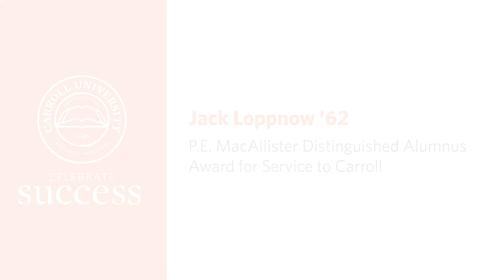P.E. MacAllister Award for Service to Carroll: Jack Loppnow '62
Jack Loppnow '62 received the 2020 P.E. MacAllister Award for Service to Carroll. Hear from Jack about his experiences at Carroll and how and why he remains involved with. his alma mater.